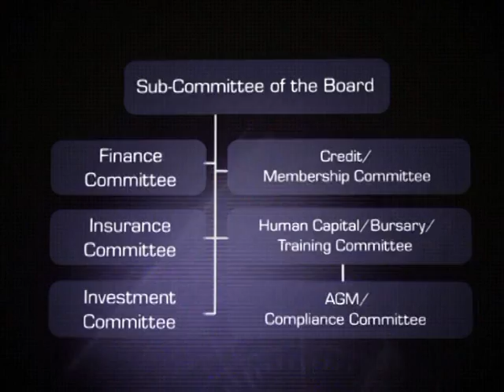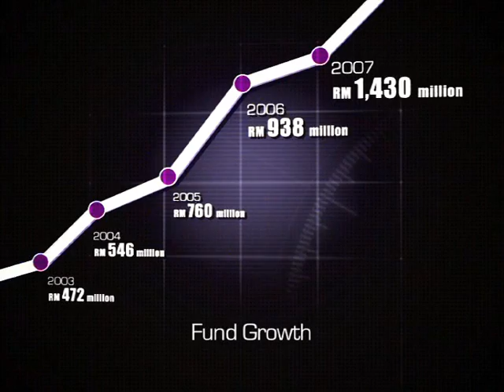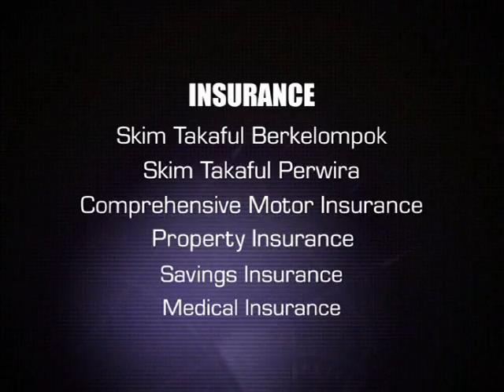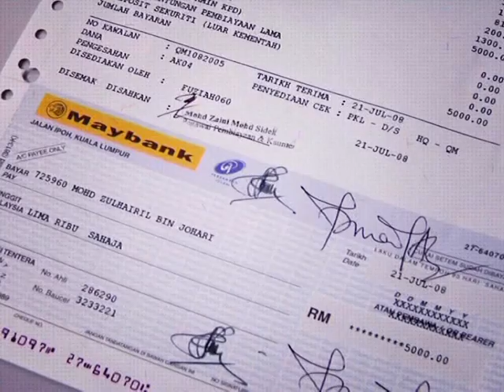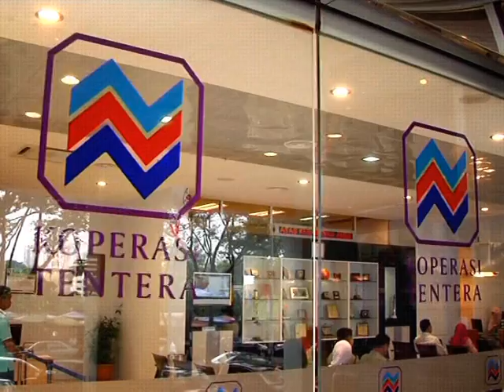ATM - KOPERAT VIDEO TRAILER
MY SHOW REEL